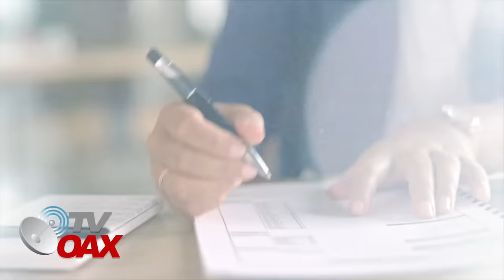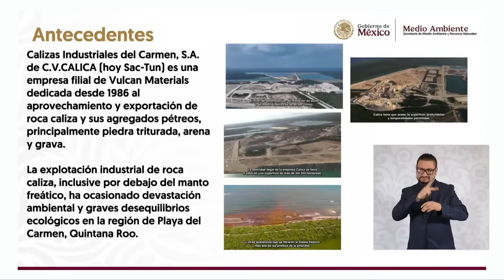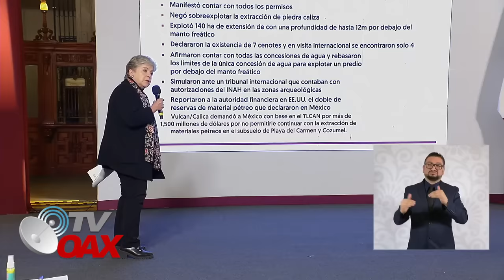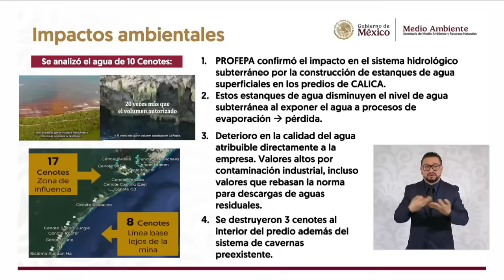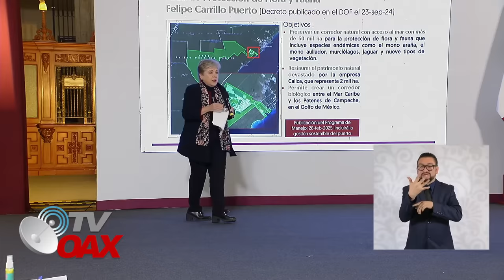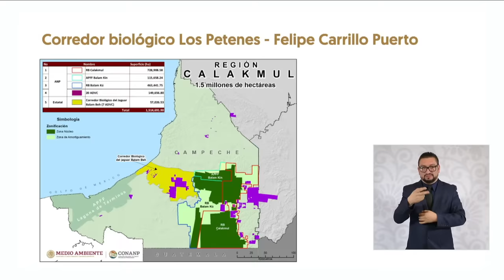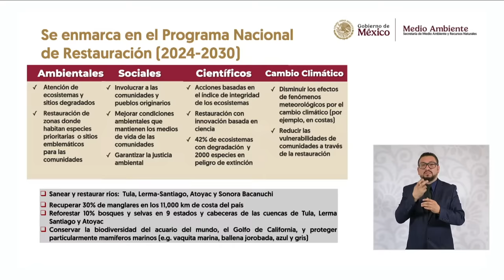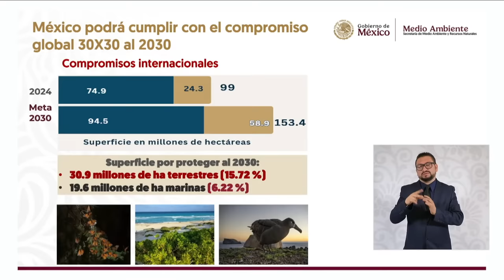GRINGOS ENLOQUECEN CON ESTO QUE HIZO CLAUDIA,ELLOS SE CREIAN INTOCABLES Y DUEÑOS DE ESTO EN MEXICO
La Presidenta de Mexico Claudia Sheinbaum le pone un alto a empresarios gringos que se creían dueños de terrenos en el sureste Mexicano, explotando sin medida materiales pétreos para ser vendidos y enviados a Estados Unidos de Norteamerica, un jugoso negocio hacian estos señores pero hoy les llego el dia de ponerle fin.Mira.